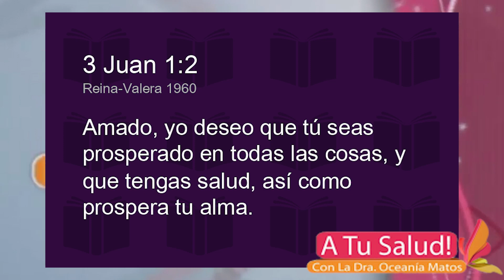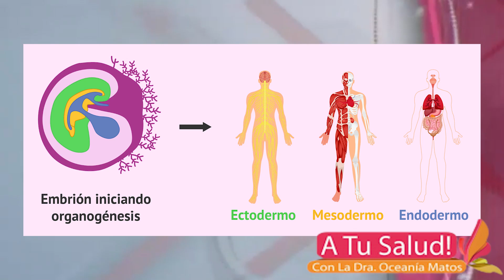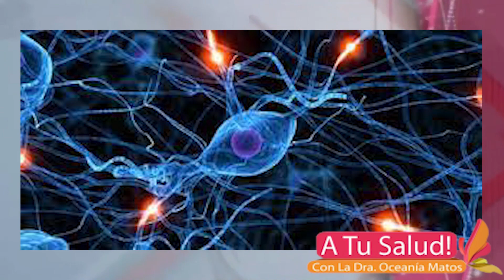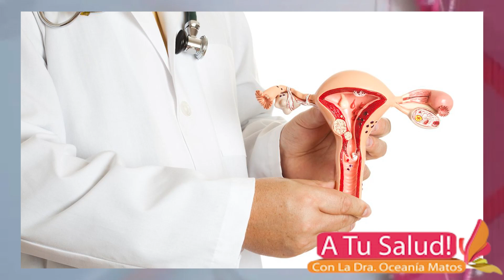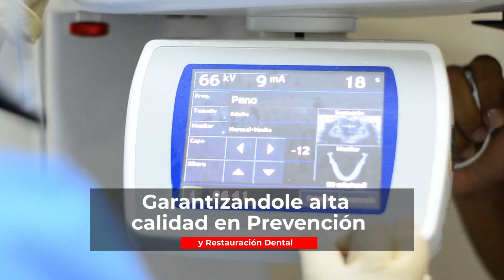A Tu Salud - Programa Completo 02-07-2023